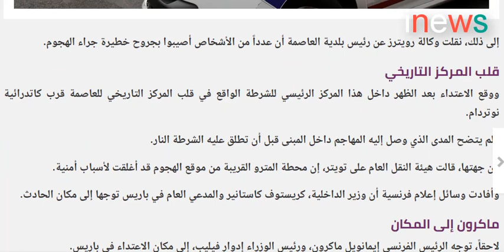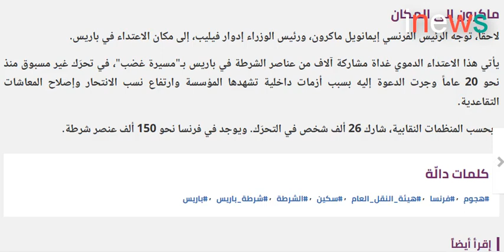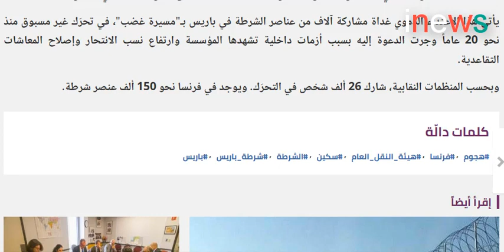مقتل 4 شرطيين فى هجوم باريس والمنفذ موظف استخبارات